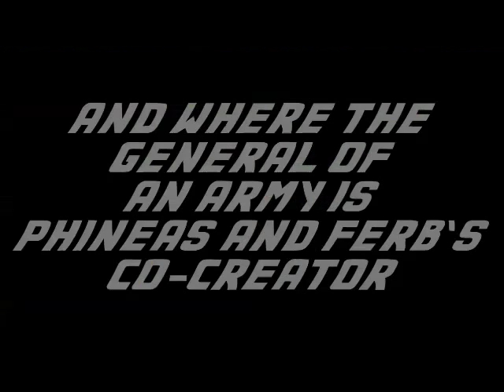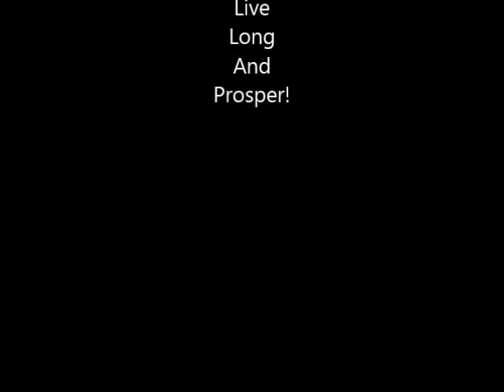25 Subscriber Special!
In this episode we celebrate having 25 subscribers, by having a food challenge!